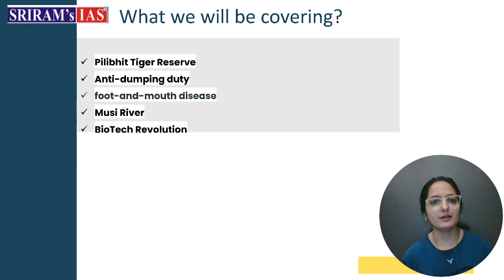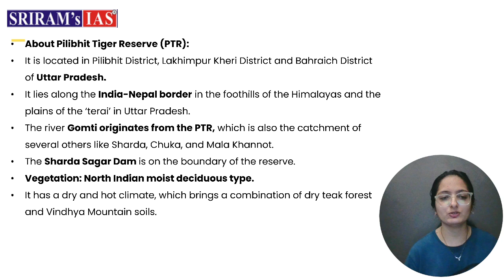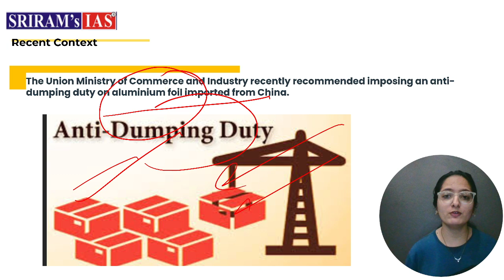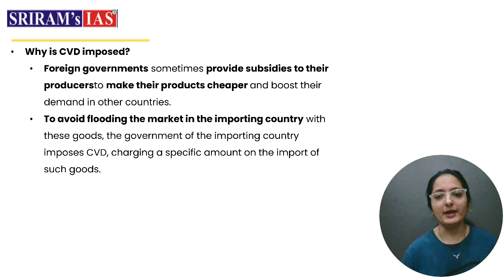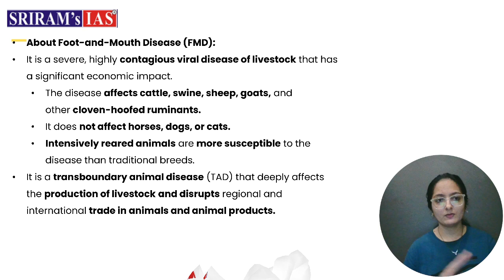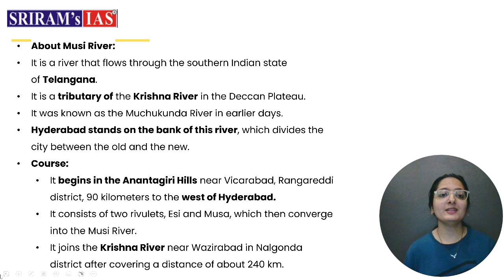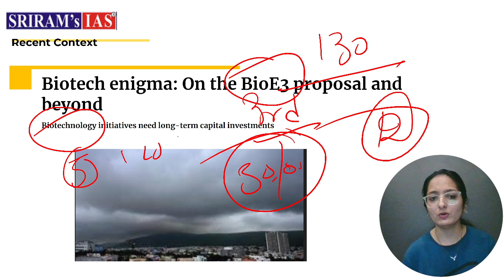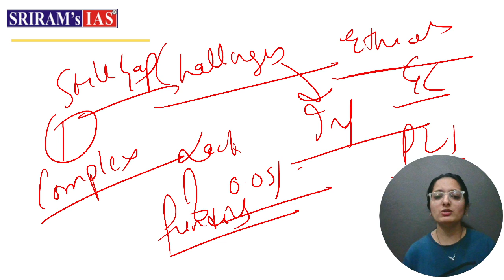Current Affairs Today | The Hindu Newspaper Analysis | 03 Sept. 2024 Current Affairs | SRIRAM's IAS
the hindu study iq
studyiq
daily current affairs
news
latest